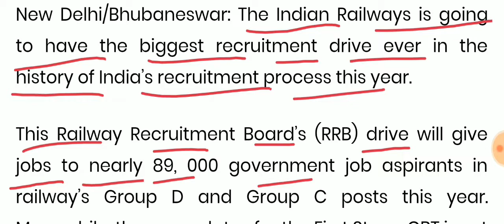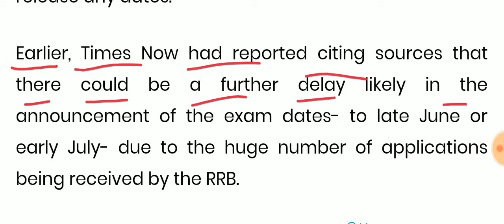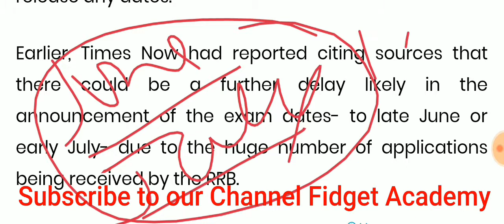Railways Group D & C Official Date 2018/ रेलवे ग्रुप डी एवं सी परीक्षा तिथि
HERE BEST FACULTY OF DELHI IAS ASPIRANT HELP FOR STUDENTS TO INCREASE THEIR MAGICAL POWER DOING SOMETHING DIFFERENT WE HAVE ALSO IITians OUR FACULTIES ALWAYS READY TO ANSWER YOUR ALL QUESTIONS THIS CHANNEL PROVIDES EDUCATIONAL VIDEO AND TO HELP TO DO
QUESTIONS QUICKLY THIS CHANNEL IS BENEFICIAL FOR YOUR PREPAIRATION AND INCREASE YOUR SCORE IN EVERY EXAM SO YOU SHOULD SUBSCRIBE THIS CHANNEL FOR LATEST AND BEST VIDEOS AND TRY TO UNDERSTAND BEST TRICKS